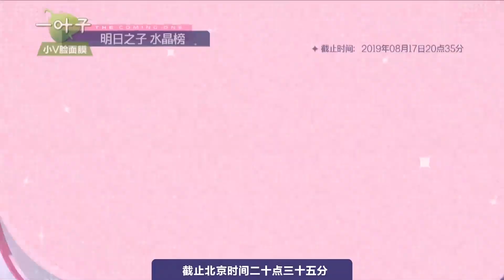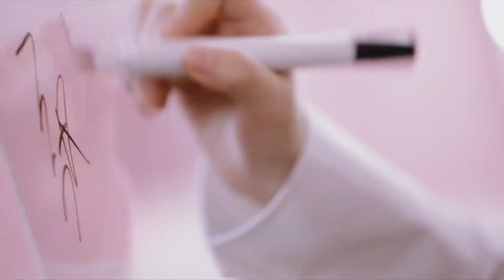本以為是淡定佛系少女，張鈺琪自曝上台緊張，全靠擺酷臉。【明日之子S3】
《明日之子》水晶時代選手通過不斷成長最終打造出“最強廠牌”。 導師嘉賓：孫燕姿、華晨宇、宋丹丹、龍丹妮、毛不易、孟美岐。該節目召集了明日之子，通過任務、訓練、考核，讓各位明日之子們在星推官訓練下成長，最終打造出最強廠牌。